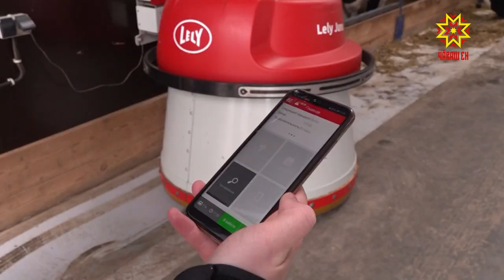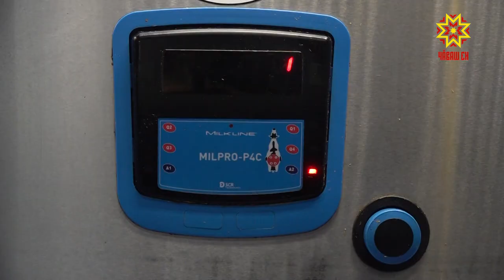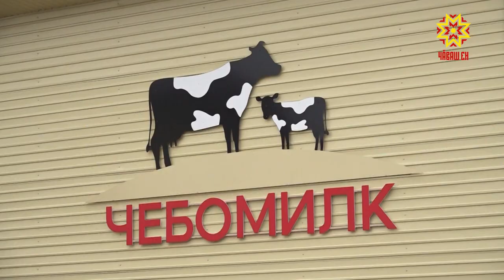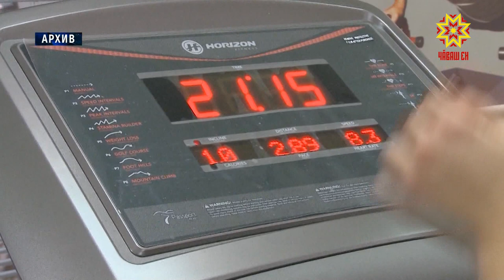Республика 24.10.2019 на чувашском языке. Вечерний выпуск